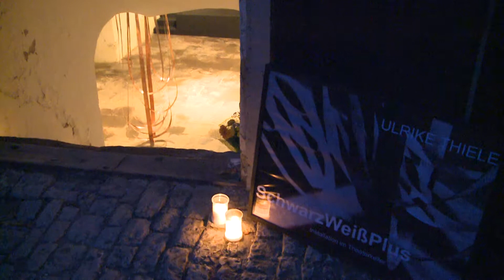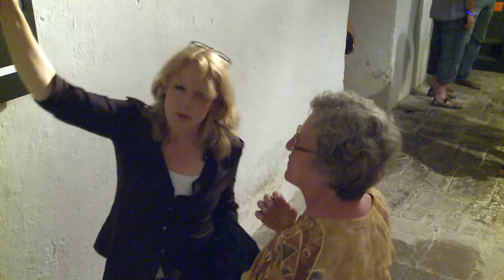Ulrike Thiele - SchwarzWeißPlus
Ausstellung im Schloss Adelsheim im Sommer 2013